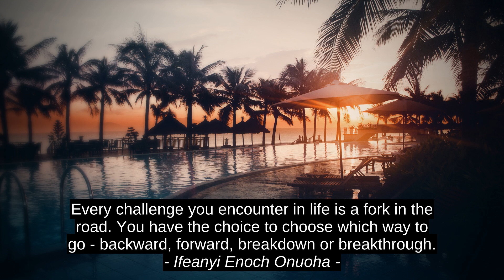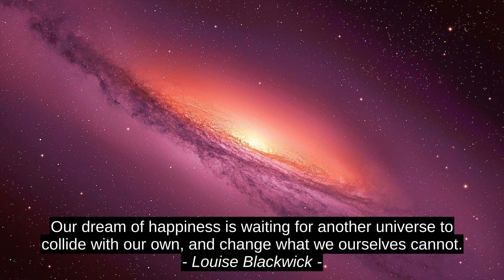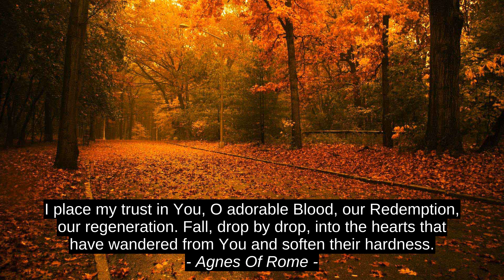8 Finest Inspirational Quotes - Bernard Branson